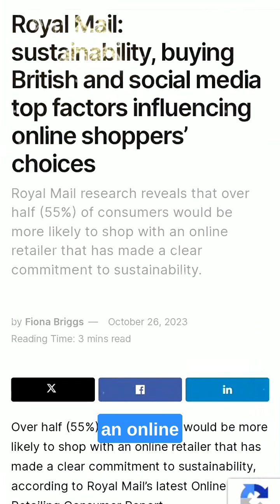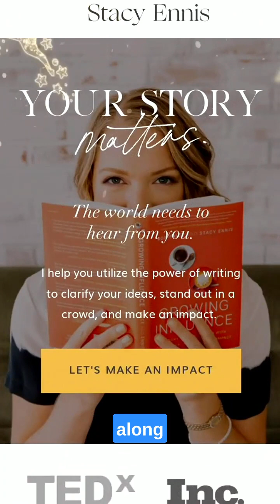📚 Should we regift books or is it seen as cheap? - FRIDAY OPINION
In a world embracing sustainability and thoughtful gestures, regifting books is on the rise. Hear from experts and readers about the ethics, personal connections, and joy behind regifting. Join the conversation and make the world a better place, one book at a time.